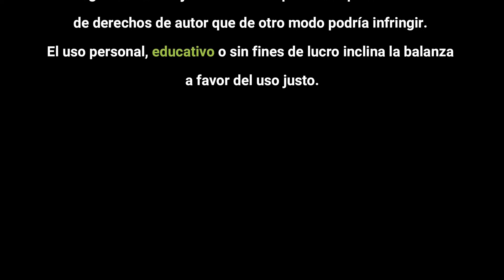QLODB. Cap. 40, Temporada 2022. Eagles Offense 2022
Quita los ojos del balón es un programa de análisis de football para aficionados en las que se llama la atención a las múltiples acciones que se llevan a cabo en el emparrillado para que una jugada (ofensiva o defensiva) funcione.

Análisis de algunas jugadas del playbook  de los Philadelphia Eagles en la temporada 2022